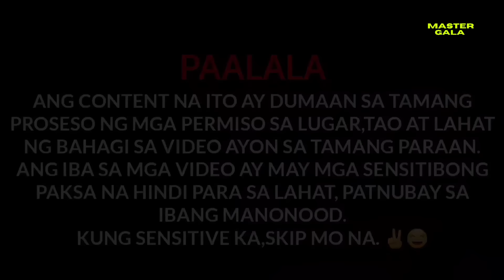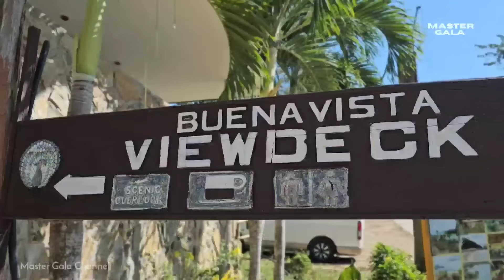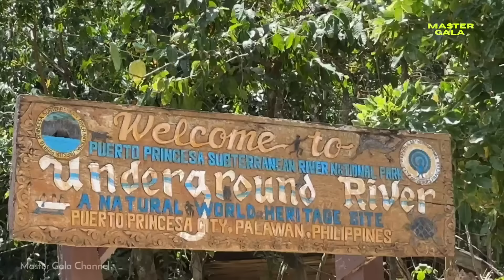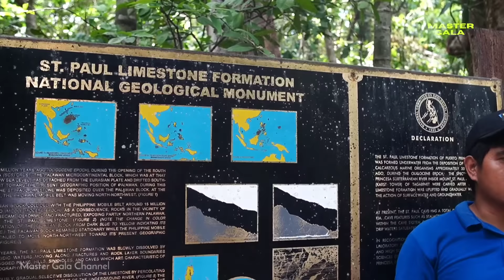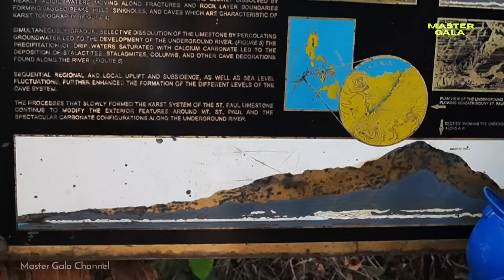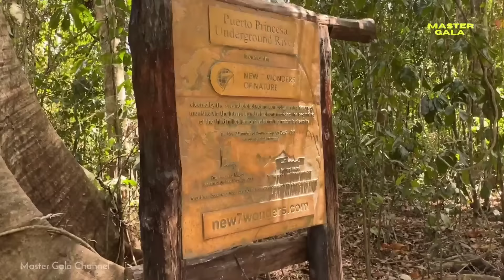ILOG SA ILALIM NG LUPA ,Super Ganda Pero Bawal Paliguan?!